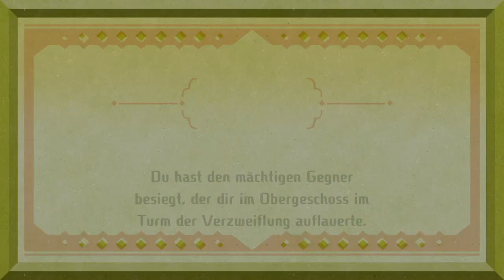Miitopia: Turm der Verzweiflung abgeschlossen